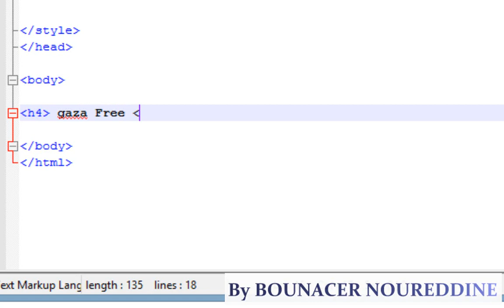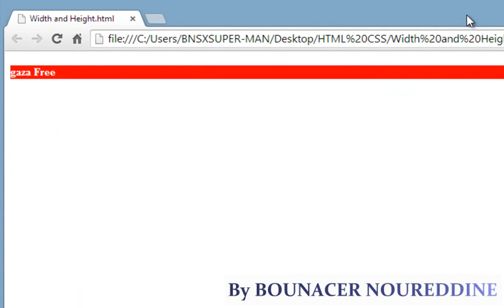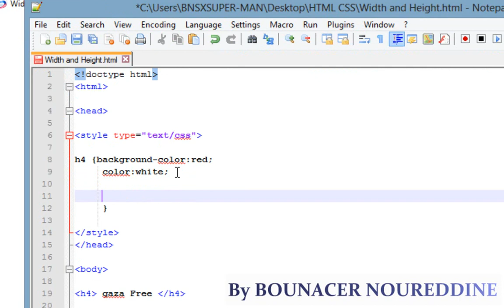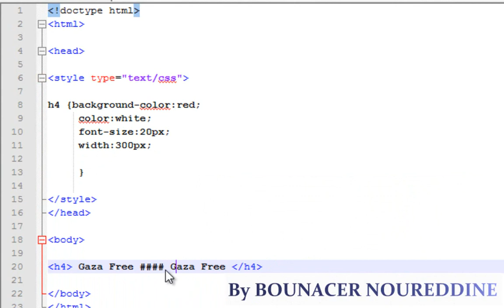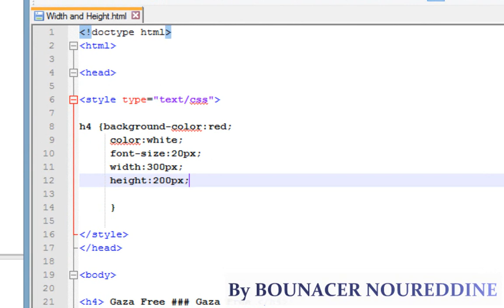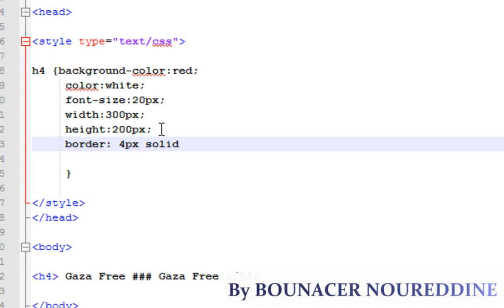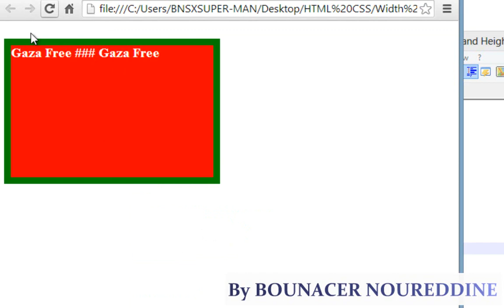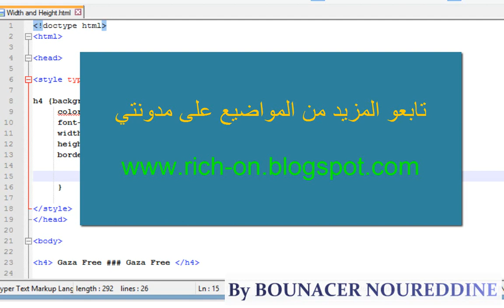HTML-CSS TUTORIAL -15- Width and Height